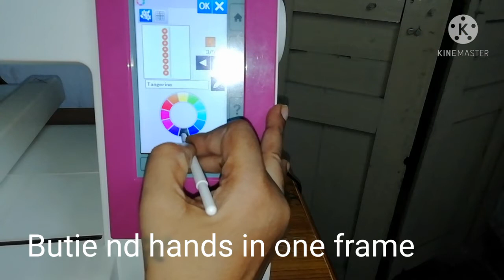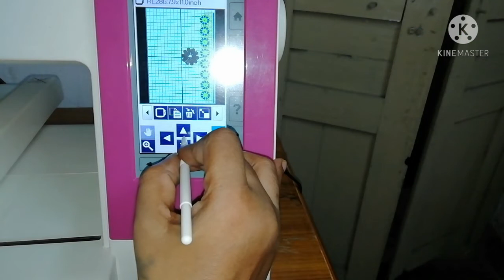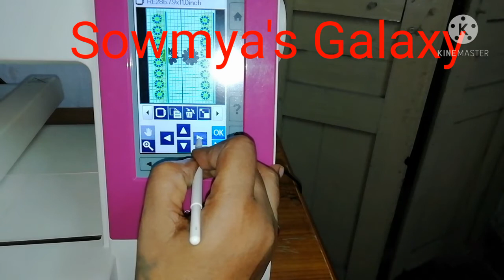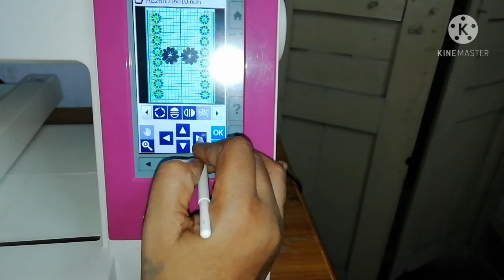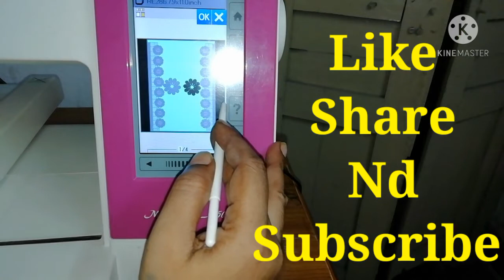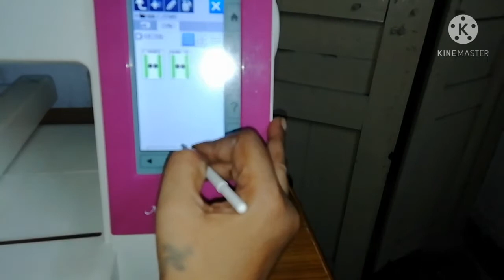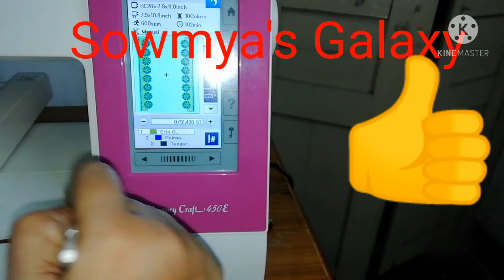Butys and hands in one frame sowmya's galaxy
Butys and hands in one frame#bysowmya's galaxy

Instagram sowmya's galaxy